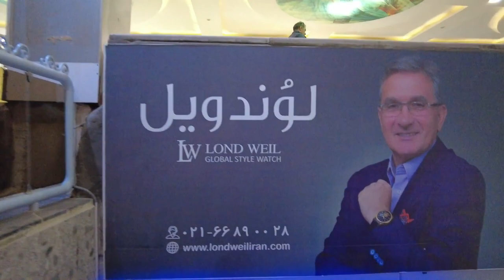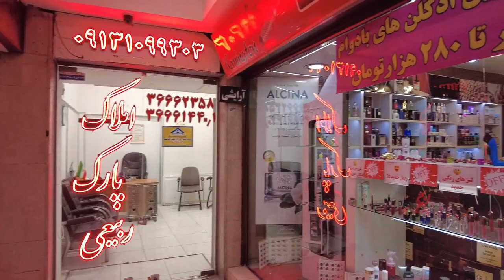ISFAHAN Iran 2021 | Walking in the Park commercial complex at night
video timelines:
00:00 intro
00:36 Ground floor of Isfahan Park Commercial Complex
02:28 Under ground floor of Isfahan Park Commercial Complex
04:52 Open space of Isfahan Park commercial complex
06:45 First floor of Isfahan Park Commercial Complex
07:20 Second floor of Isfahan Park Commercial Complex
08:43 Open space of Isfahan Park commercial complex
10:36

Isfahan Park Commercial Complex with an area of 15,000 square meters is one of the largest shopping centers in Isfahan, which is located on Chahar Bagh Bala Street in Isfahan and is one of the most suitable places for shopping in Isfahan.